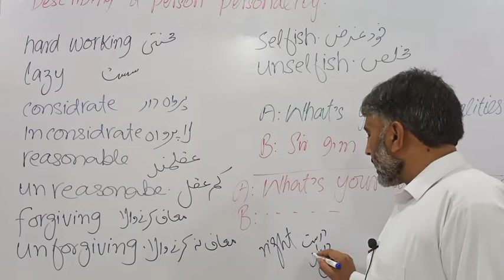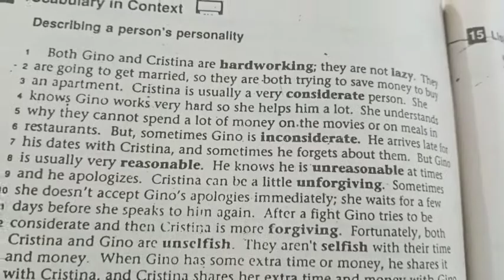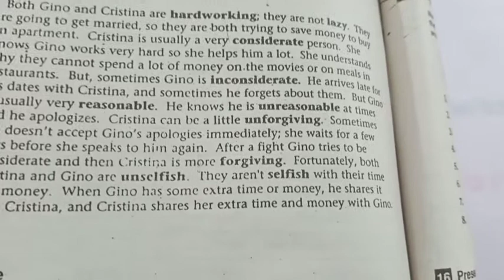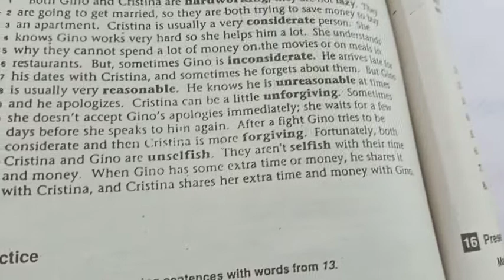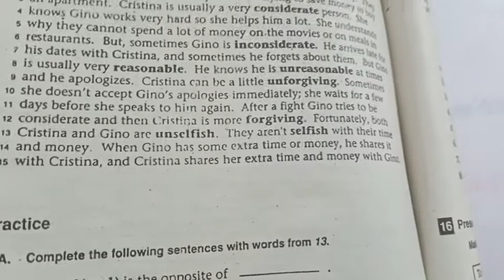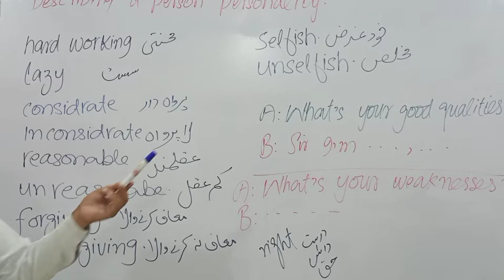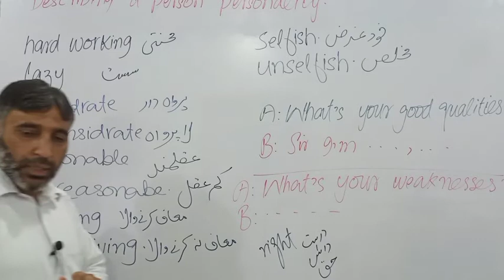182 Talking about personal qualities What's your good qualities? what's your weaknesses?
182 Talking about personal qualities What's your good qualities? what's your weaknesses English language course English language and learning with Dr Rahman Easy English language course